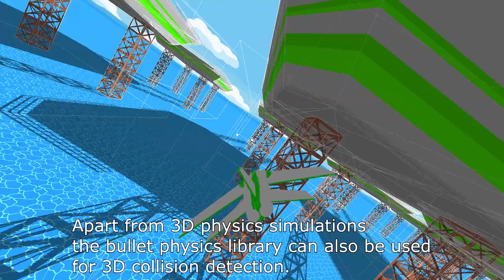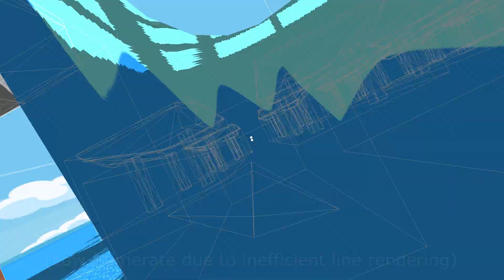Custom Game Engine (C++/SDL/OpenGL 3.3)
So, i'm still on my quest of experimenting/working on my custom game engine.

The Engine is getting along nicely. The model export pipeline (exporting static/animated meshes from blender to the engine) was simplified by a unified model format, shadowmapping works nicelely (even though it's basic), the ECS system was optimized and made more flexible, a instanced rendering was implemented, and lots of other minor improvements here and there which expand the functionality/flexibility (like additional math functions, etc...)

I'm also looking into creating some form of masterserver for Celaria to act as a server-browser. Because the server is written in JAVA i can't simply use steams web-api and use steam servers.

The skybox texture was borrowed from a friend of mine. (Thus, the graphics are all WIP)

Youtube seems to completely destroy the video quality in those videos. :/